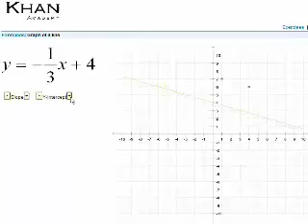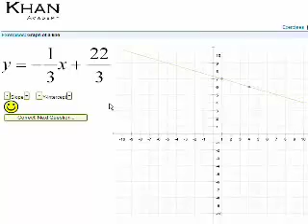الجبر: البديهية في الميل وتقاطع y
Algebra: Slope and Y-intercept intuition
يتناول هذا الفيديو شرحاً لعلاقة الميل وتقاطع y من خلال شرح أمثلة وتمثيلها بيانياً
شكر خاص لمؤسسة شركاء في التنمية المستدامة -- فلسطين